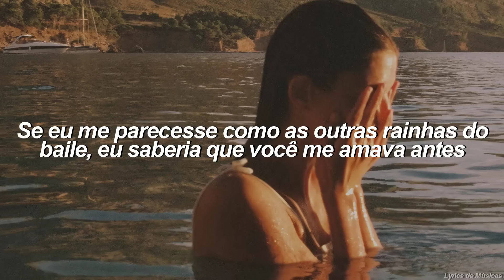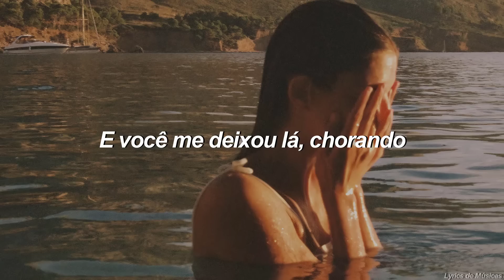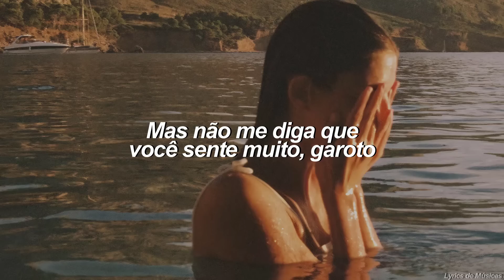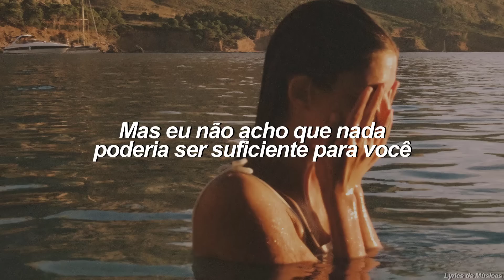Olivia Rodrigo - Enough For You (Tradução)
▶️Olivia Rodrigo - Enough For You▶️